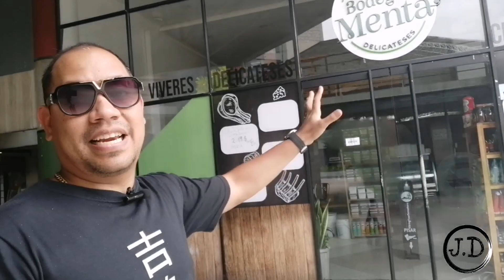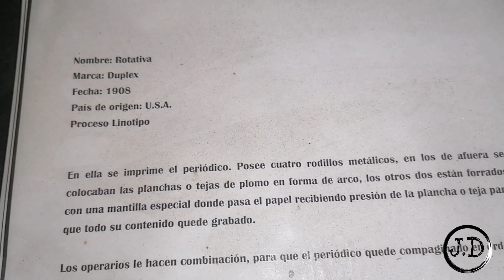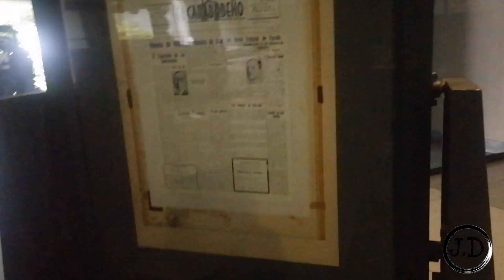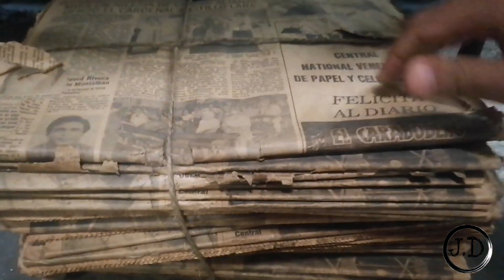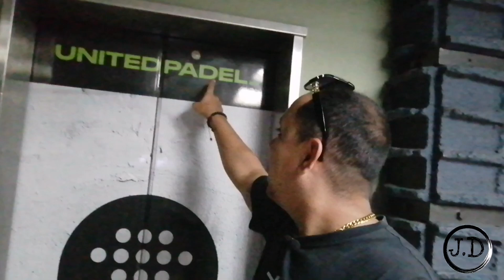ASÍ Esta Las INSTALACIONES Del PERIODICO Más VIEJO De VENEZUELA 🇻🇪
La historia inédita de El carabobeno.

Ya que este editorial de la década de 1933 creada por el famoso Eladio alemán Sucre, quién con su gallardía yo sabía dijo que quería la verdad en los periódicos de Venezuela y formó el carabobeño en el año antes nombrado.
A pesar que lo fundó en la década de los 30 cuando gobernaba Venezuela El dictador Juan Vicente Gómez.
Y lo peculiar es que logró su prometido que es plasmar la verdad en los editoriales actualmente lo plasma en editoriales en papel y también hay redes sociales o web con el CARABOBEÑO.
Y lo curioso es que mantiene la verdad en las noticias a pesar de que en este 2023 seguimos una dictadura continua con el actual presidente.
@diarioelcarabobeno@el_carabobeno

Muchas experiencia

comentame que te gustó y que no te gustó así crecemos 😎

también puedes indicarme que te gustaría que visitará en Venezuela 🇻🇪